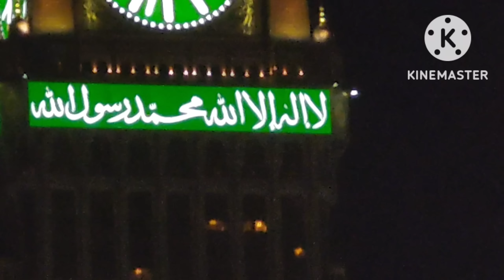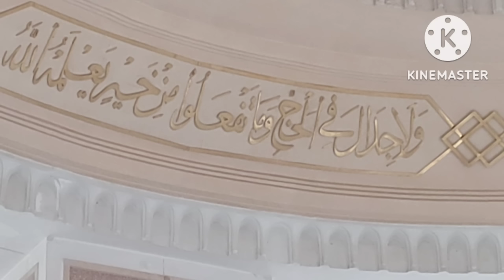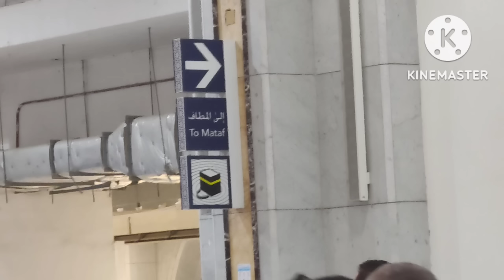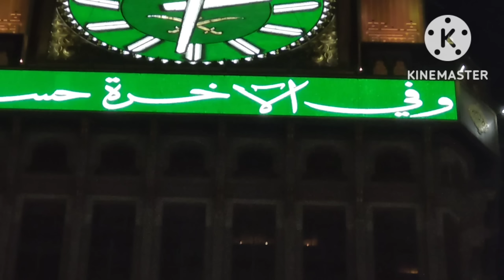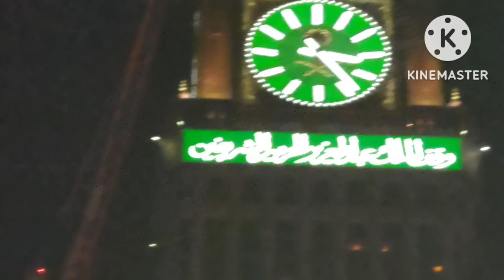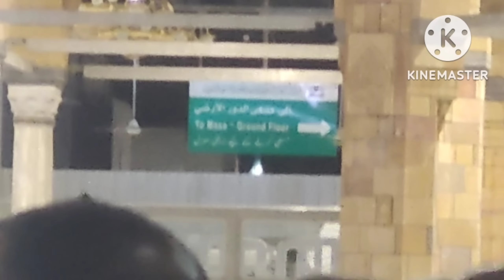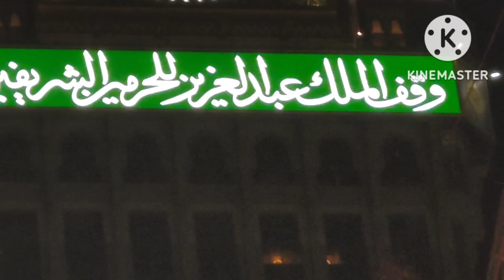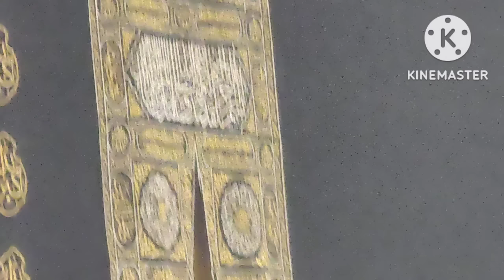mecca ziyarat kaaba sharif 2022 and shafa marwa full HD 4K video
mecca fajr zuhr azan#mecca ziyarat kaaba sharif 2022 and shafa marwa FULL HD QUALITY 4K VIDEO